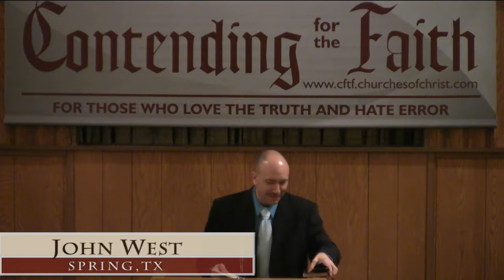Christ Confronted Error About His Kingdom by John West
2013 CFTF Lectureship
John West